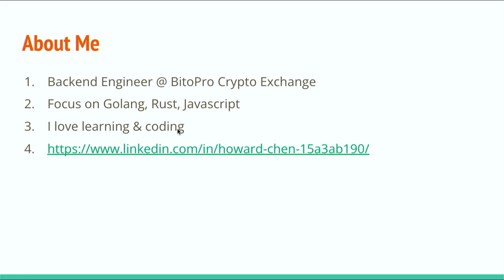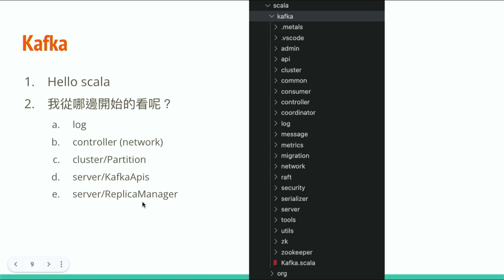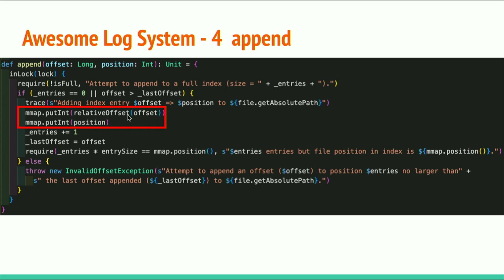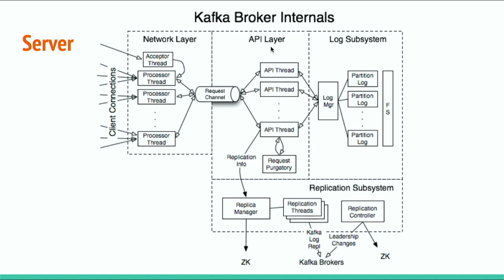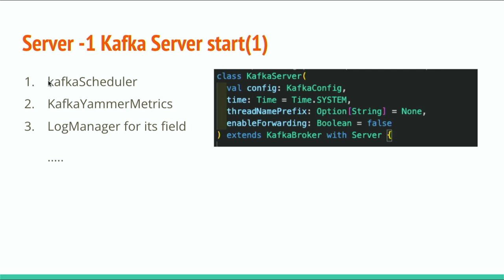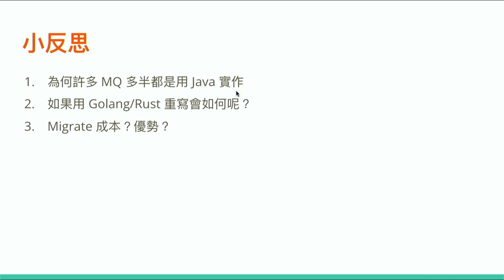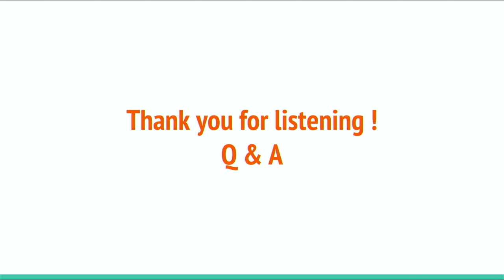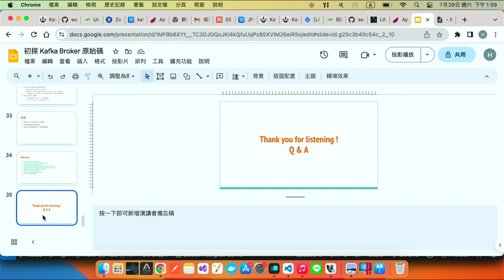初探 Kafka broker 原始碼